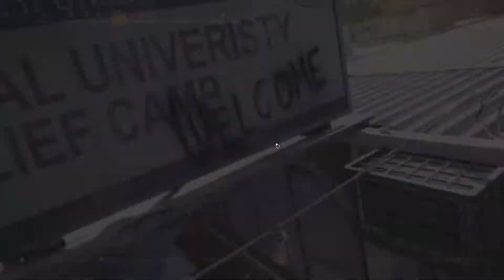Tom Clancy’s The Division 2 ➤ Прохождение Pt.15 ➤ Кооператив ➤Mr.President.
События происходят через 6 месяцев после своего предшественника в Вашингтоне, округ Колумбия, в котором разразилась гражданская война между выжившими и злодейскими группами мародеров.

Смотрим, играем, проходим. Интересные моменты, немного веселья, и никакой серьезности.

↘Пишите в комментариях, прохождение какой игры вы хотели бы видеть на моём канале!